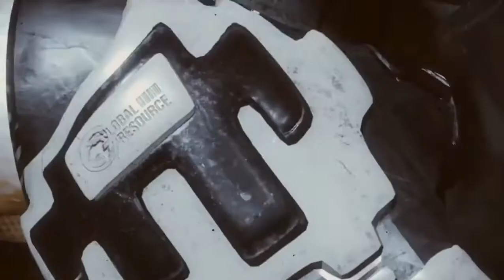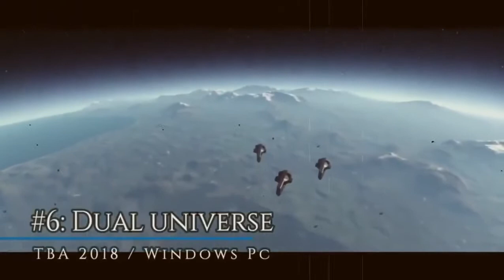Top 25 Low End Pc Survivel Games 2019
Are you a gamer but have a low-spec PC on your hands? The titles on our list below range from relatively recent games that run well on even modest systems to old titles that still hold up today. SUBSCRIBE for more content and turn on the notification bell 🔔 If you are stuck with an old PC or Laptop, you may not be able to play the latest gaming title like a Far Cry 5 or Fortnite or Battlefield V. However, there is no need to get disheartened 😉 This list includes the best low spec PC games from different genres such as FPS, Open World, Fighting, Racing and many more that you can play on your old PC & Laptop 👍